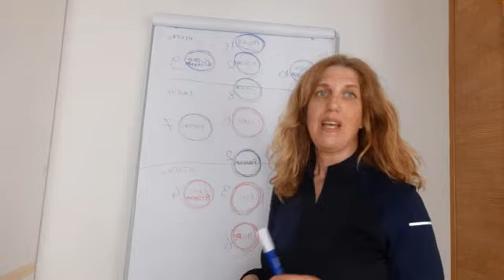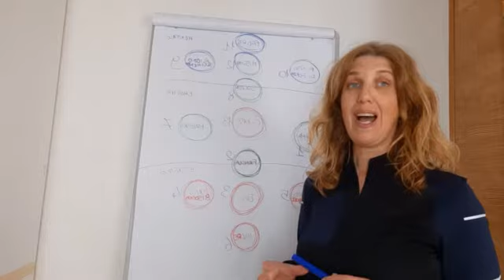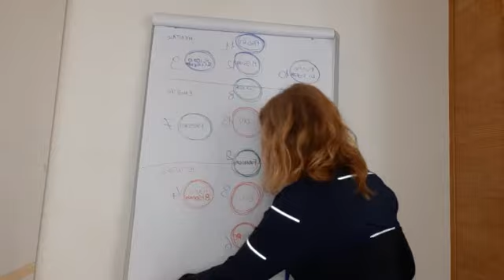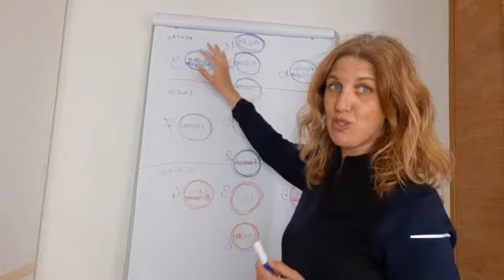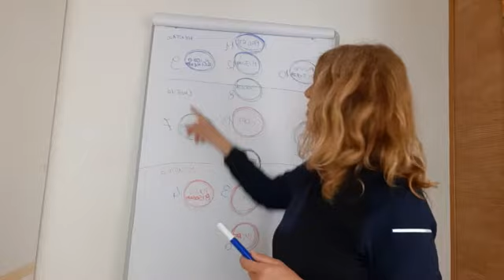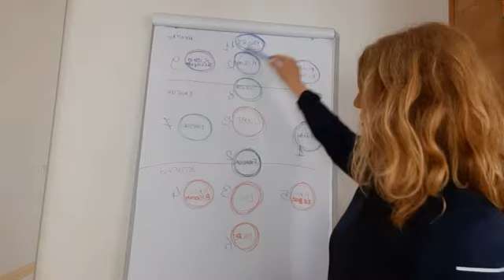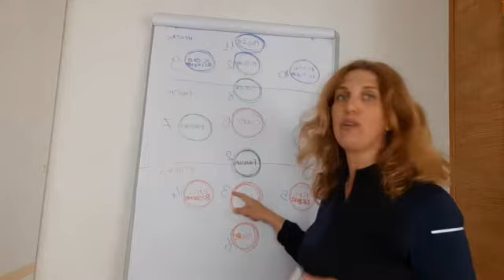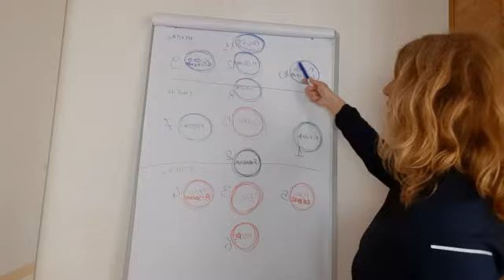LEZIONE 7 - Da che cosa è formata la Mappa del tuo progetto di vita?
Da che cosa è formata la Mappa del tuo progetto di vita?

Ogni personalità ha una sfida primaria tra queste: paura, attaccamento, manipolazione, illusione. La tua personalità quale sfida deve superare? Scopriamolo assieme in questo video.